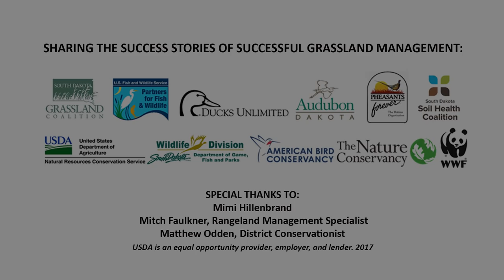Our Amazing Grasslands ~ 777 Bison Ranch, Mimi Hillenbrand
The SD Grassland Coalition partnered with the organizations listed below to enhance the grassland planner with a release of a video each month during 2018 promoting healthy soils, grasslands, and ecosystems. Here is the feature video for October.

2017 Grassland Stewardship Communications Project Partners:

The Nature Conservancy, Pheasants Forever, American Bird Conservancy, World Wildlife Fund, Audubon Dakota, Ducks Unlimited, Partners for Fish and Wildlife, SD Game, Fish and Parks, SD Soil Health Coalition, USDA Natural Resources Conservation Service and SD Grassland Coalition.